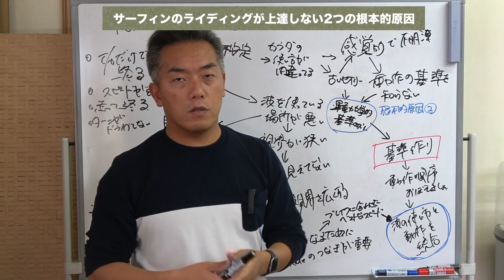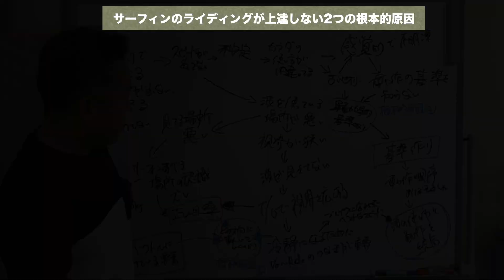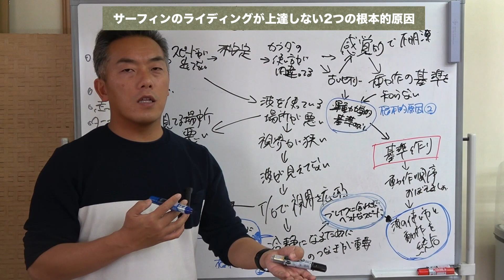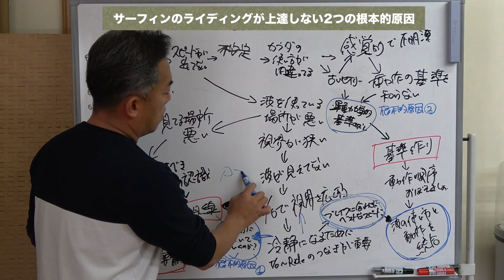サーフィンのライディングが上達しない2つの根本的原因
質問や感想などコメントを是非お願いします！
ライディングの基礎について詳しく知りたければ、こちらもオススメです

【ライディング】上達に必要な走行ラインの取り方　サーフィンのアップス　ボトムターン　トップターン　カットバック　同じように方向を意識して練習です
サーフィン初心者の為の世界一わかりやすい【波乗り授業25】【コツ】さぁ、横に乗りたい！横に滑っていくためのHow to
【ペーヤンのサーフィン研究】自分とプロサーファーのライディングを比較したらめっちゃ勉強になったからこれからもこういう事続けようと思った。の巻
東浪見でサーフィン！ハイレベルなサーファーのライディングが凄すぎる！NorthChiba/Surfing